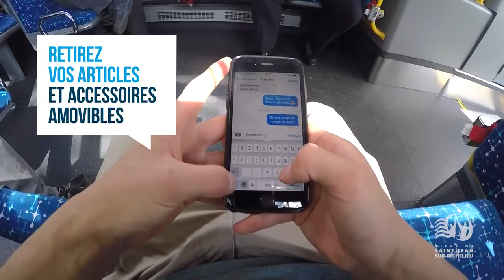Le Vélo-bus : un transport actif pour ma santé et ma liberté!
La Ville de Saint-Jean-sur-Richelieu offre un nouveau service sur les lignes du réseau de transport urbain, le Vélo-bus, qui permet de combiner le vélo et l’autobus pour se rendre au travail, à l’école ou pour explorer les pistes cyclables de la région.